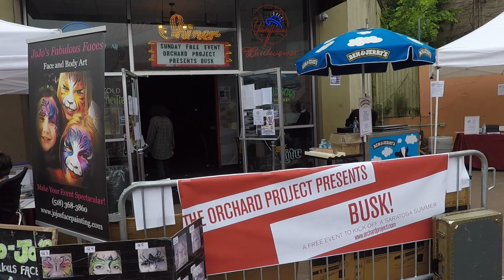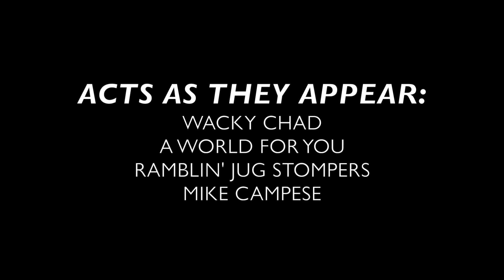THE ORCHARD PROJECT PRESENTS: BUSK!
A World For You performs at Putnam Den for the free public event, BUSK! Presented by The Orchard Project and The Exchange.

"Your Voice"
A World For You

Filmed and Edited by Brandon James.

Other Acts Include:
Wacky Chad
Ramblin' Jug Stompers
Mike Campese

The Orchard Project is proud to announce its first ever BUSK!, a free public event to kick off a Saratoga Springs summer, featuring artists from its famed residencies and beloved local acts. Taking place on Sunday June 4th, 2017 from Noon-6:00pm in and around the PUTNAM DEN (note venue change due to inclement weather), BUSK! is a spontaneous, outrageous, family-friendly event that aims to offer something to everyone — from local bands and magicians to spectacular circus artists and stunt performers. The Orchard Project is extending its core mission of supporting new voices and new work by incorporating different genres of street performance to create a space for experimentation and exploration. From family-friendly performances to installations, the format allows for a diverse array of artistry under one banner.

Visiting performers include Atlas Circus Theatre (circus productions), LubDub Theater Co. (a hybrid physical theatre company), The Red Trouser Show (acrobats, comedians, and jugglers), and Wacky Chadd (pogo stick artiste!). Local participants include Balloon Gal Jenny, traveling puppetry by Heldeberg Marionettes, face painting by Jojo's Fabulous Faces, as well as musicians Jimy Graham, Katie Louise, Mike Campese, Nightmare River Band, Ramblin’ Jug Stompers, Shane Guerrette, and A World For You.